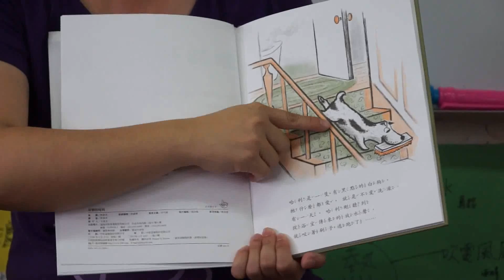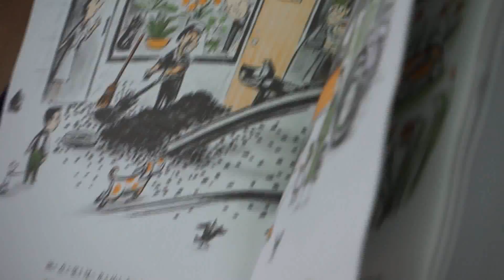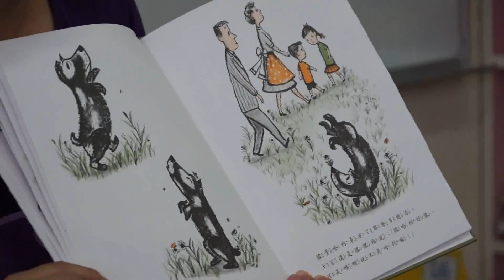水果冰淇淋 襪子狗仔真可愛